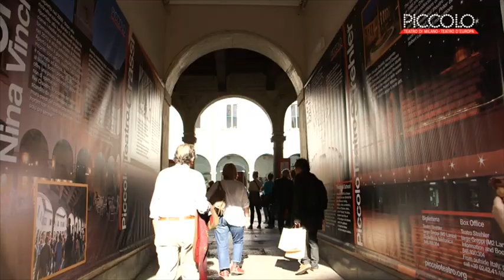Attori, mercanti, corsari - Stefano de Luca | Piccolo Teatro di Milano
«Ho voluto pensare a uno spettacolo che fosse anche l’occasione, per un gruppo di giovani attori, di mettersi alla prova in uno dei territori più appassionanti del nostro del teatro italiano». Così Stefano de Luca racconta la sua idea di messa in scena, a partire da un testo cardine, Attori, mercanti, corsari. La Commedia dell’Arte in Europa tra Cinque e Seicento, che Siro Ferrone scrisse una ventina d’anni fa e che da allora è considerato l’opera più completa sull’argomento.

Attori, mercanti, corsari
Spettacolo con le maschere della Commedia dell'Arte
a cura di Stefano de Luca
con Matteo Gatta, Jasmin Karam, Marta Malvestiti, Viola Marietti, Elena Rivoltini, Ugo Fiore, Francesco Santagada, Jacopo Sorbini

Chiostro Nina Vinchi
dal 9 maggio 2015 al 9 giugno 2015